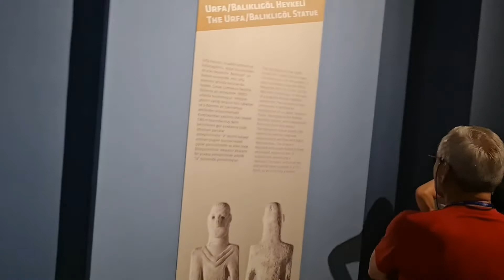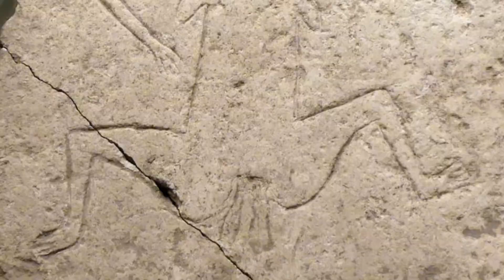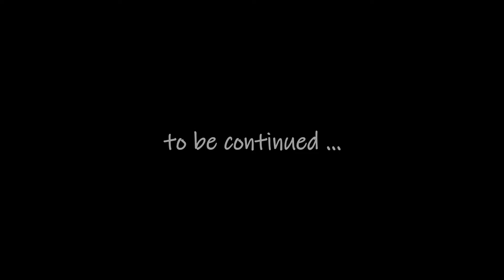Urfa (Sanliurfa) Archeology Museum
Neolithic Age collection includes the Urfa Man statue, dated c. 9000 BC  , being considered as the oldest life-sized sculpture of a human already discovered. Göbekli Tepe excavations artifacts and copy of the enclosure D , Nevali Çori Temple  and the excavations artifacts.